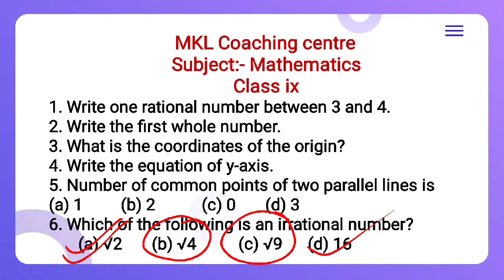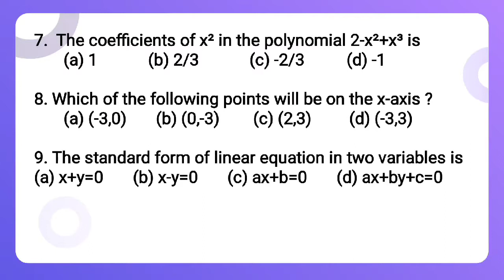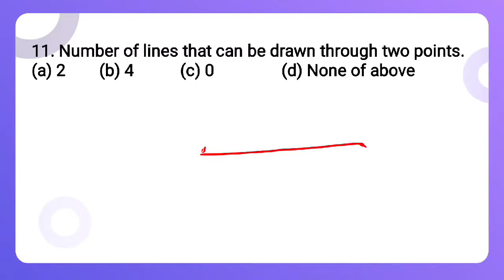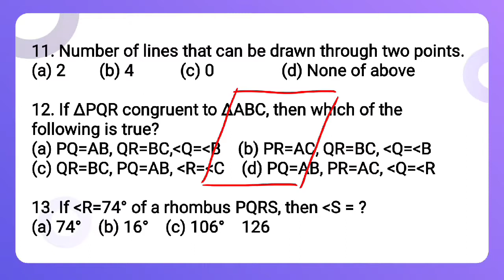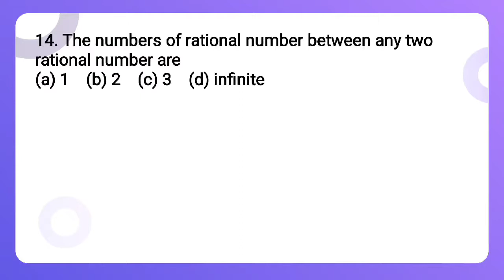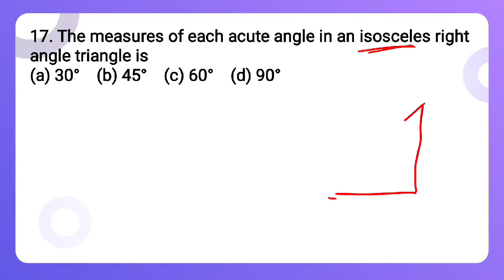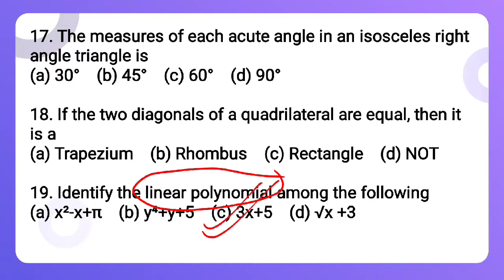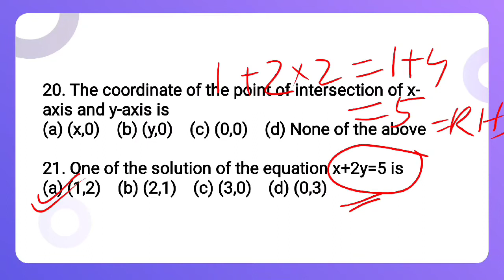Mathematics Important Questions For HYE 2022 || Class 9 || MCQ || VSA Types Question